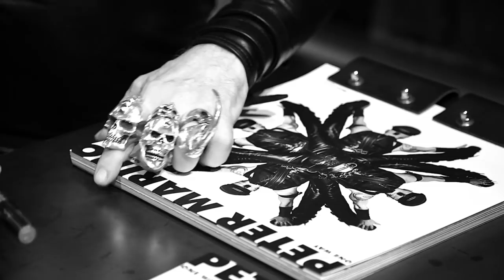Peter Marino: One Way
Peter Marino stopped by Bookmarc NYC to meet fans and sign copies of his new book "One Way".

"One Way" catalogs the architect's recent exhibition at the Bass Museum of Art in Miami, FL. It celebrates Marino's unique perspective through his work in architecture and design, as well as his role as a collector and connoisseur of contemporary art.